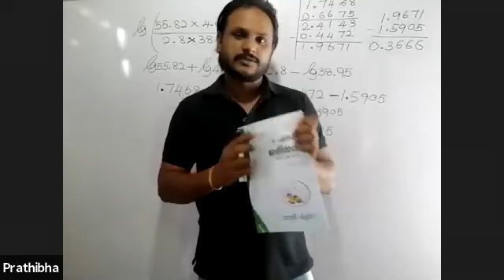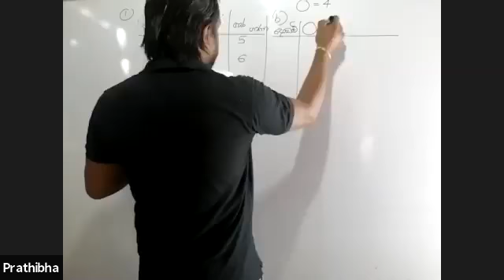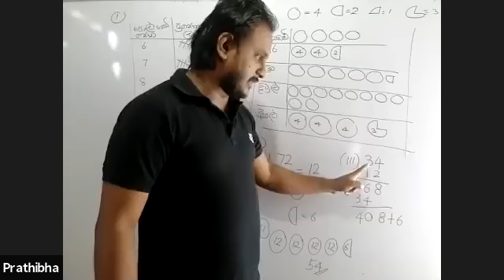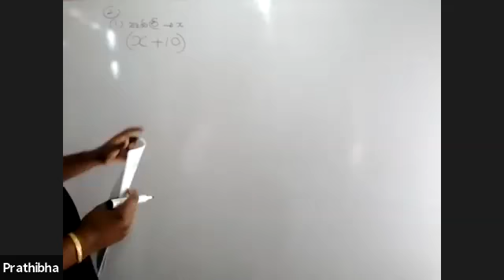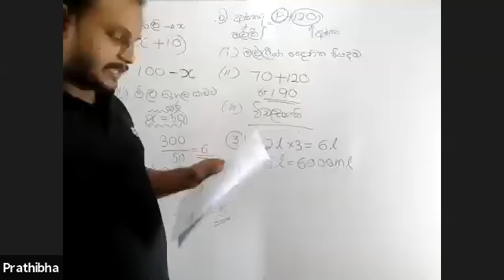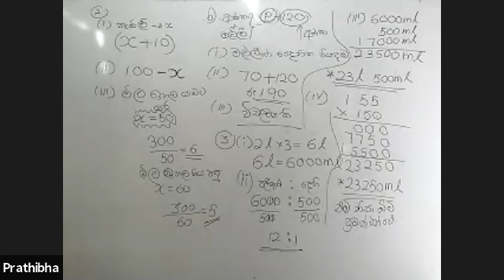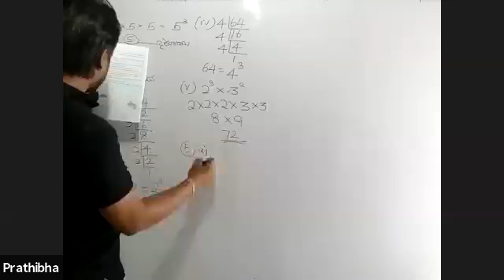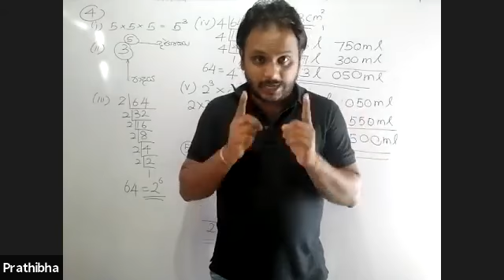6 වසර ගණිතය පංතිය දත්ත නිරෑපනය ගැටලු